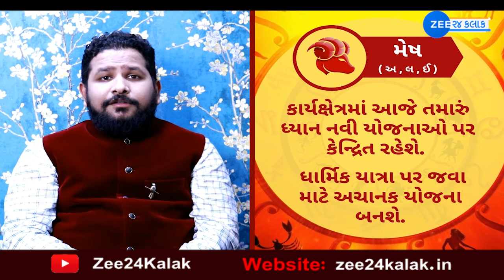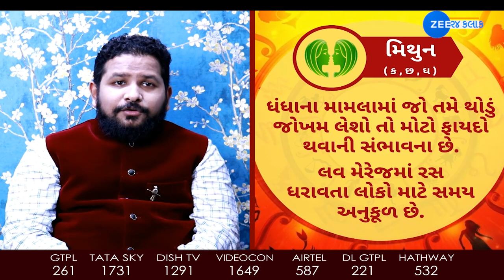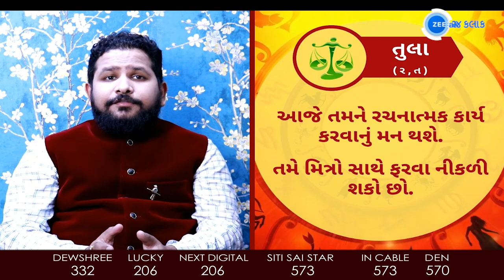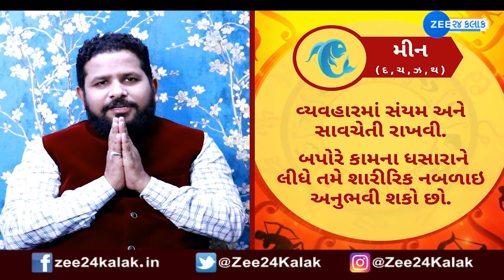Today Horoscope 2021 | રાશિફળ 2021: Rashifal 2021 in Gujarati | 20 October 2021 | Daily Horoscope